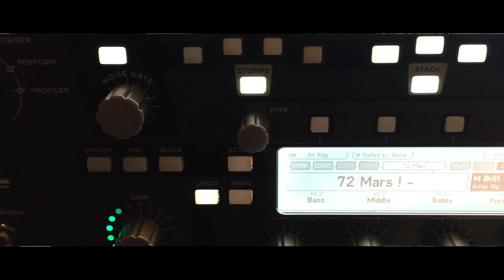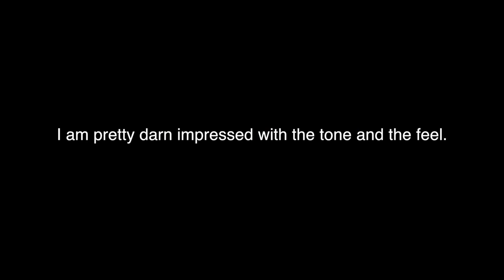Using the Kemper for the first time.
Been lucky enough to loan a Kemper amp for a while, and this is my first tones out of it, so I thought I would share it with you guys.

I when to the amazing Michael Britt's kemper profile website and downloaded the free pack, and this is the first one I listened to, this it what it inspired me to play.

Thank you Michael for the free pack, will be back form more. (Everyone should get it).